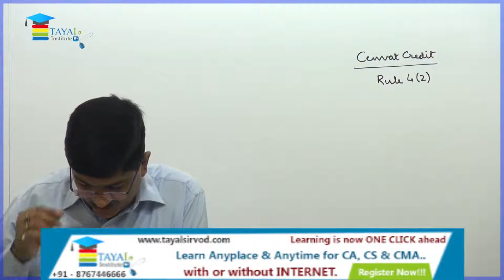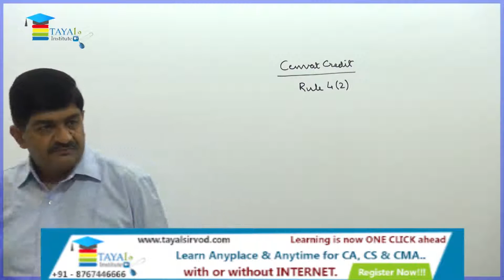Cenvat Credit Lecture No. 3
CA Final Indirect Tax  Lecture by Prof.Rajesh Tayal